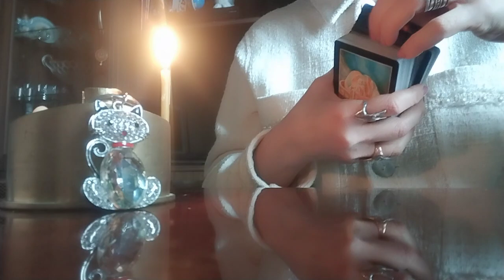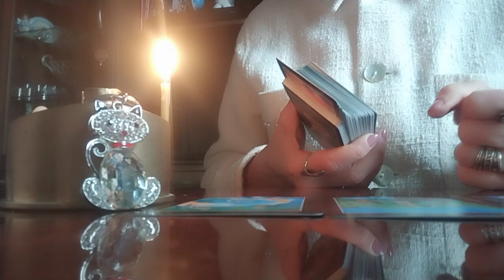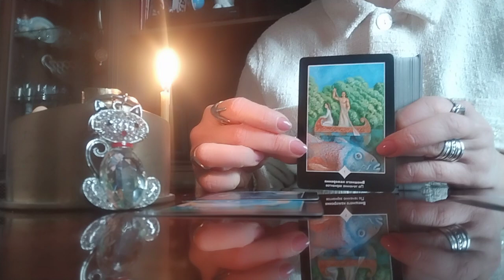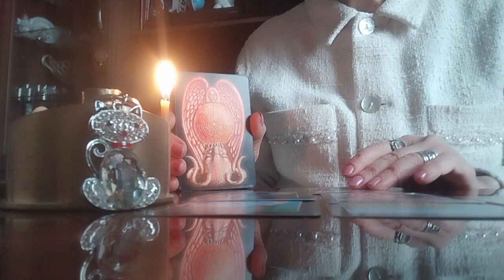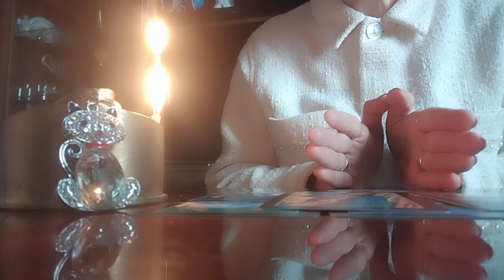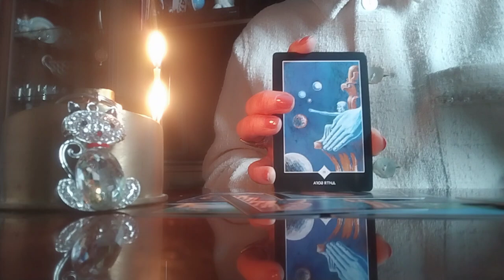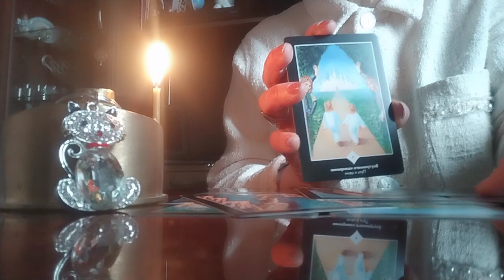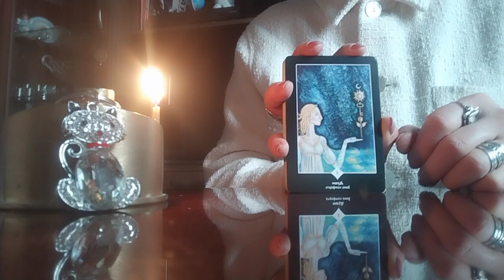რას გირჩევთ ზელანდის ტარო არსებულ სიტუაციაში?✨🃏💫🃏✨